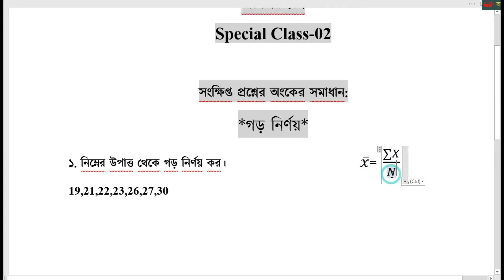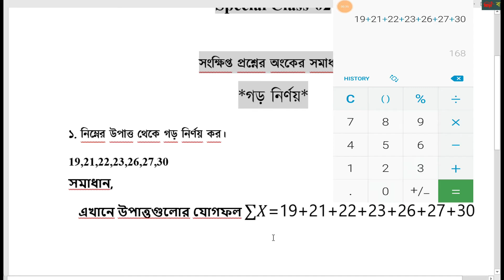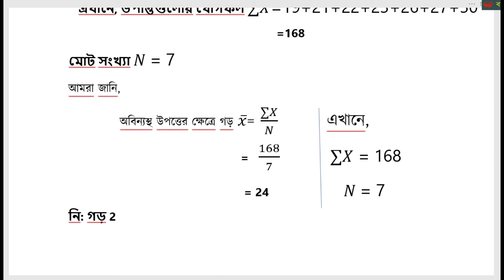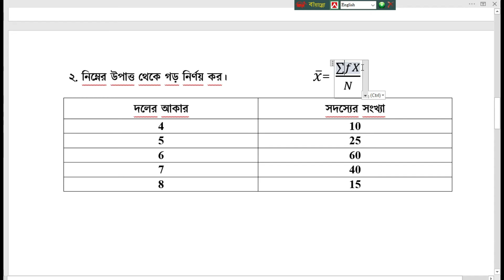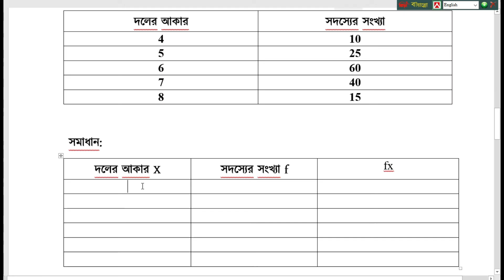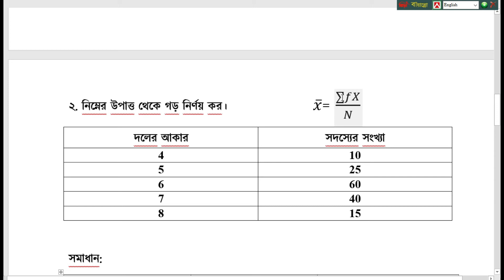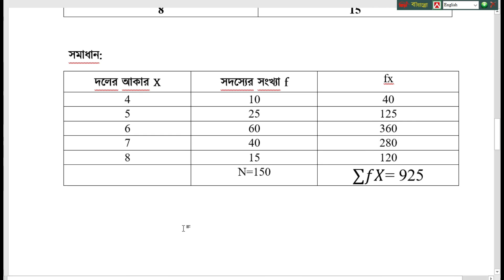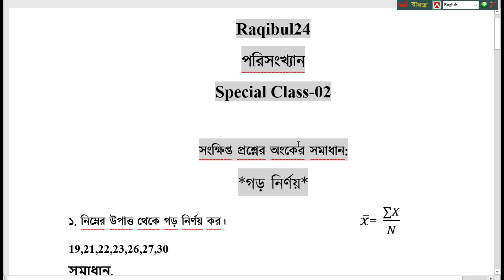বিন্যস্থ ও অবিন্যস্থ উপাত্তের ক্ষেত্রে গড় নির্ণয় (Average diagnosis) অনার্স পরিসংখ্যান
Raqibul24 পরিসংখ্যান HandNote-2021
গবেষণা পদ্ধতি ও পরিসংখ্যান
রাষ্টবিজ্ঞান বিভাগ অনার্স ৩য় বর্ষের জন্য
মাত্র ৮-১০ দিন পড়লেই A+ নিশ্চিত।
মুল্য ৫৩০ টাকা।
নোটটি নিতে চাইলে যোগাযোগ 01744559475
সুন্দরবন কুড়িয়ার সার্ভিস এর মাধ্যমে বাংলাদেশের যে কোন প্রান্তে পাঠানো হয়।